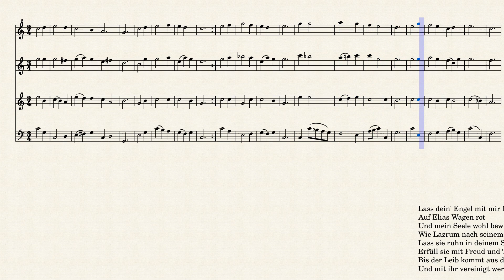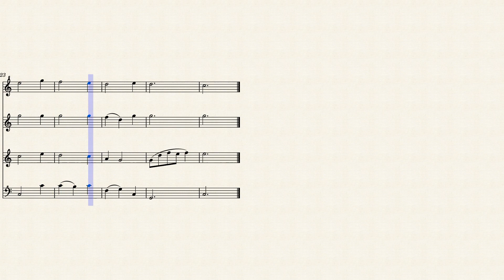BWV 19,7 Choral Lass dein' Engel mit mir fahren Recorder SATB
You can play along with your recorder. Its also very good for finetuning your intrument.

J.S. Bach, Chorales for Mixed Choir, transcribed to Recorder Quartet: Descant, Treble, Tenor, Bass.
J.S. Bach, Koralen voor gemengd koor, getranscribeerd naar blokfluitkwartet: Sopraan, Alt, Tenor, Bas.
J.S. Bach, Choralgesänge für gemischten Chor, transkribiert für Blockflötenquartet: Sopran, Alt, Tenor, Bass.
J.S. Bach, Chorales pour chœur mixte, transcrites en quatuor de flûtes à bec : Soprano, Alto, Ténor, Basse.
J.S. Bach, Corales para coro mixto, transcritas al cuarteto de flauta dulce: soprano, contralto, tenor, Bajo.